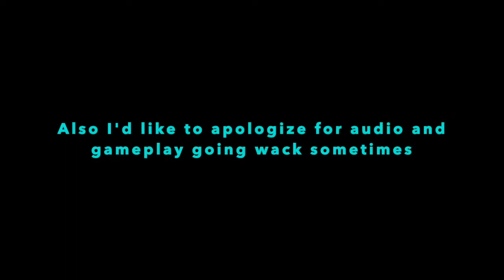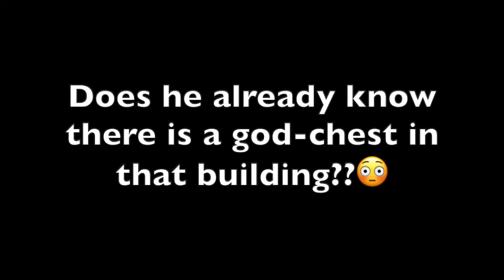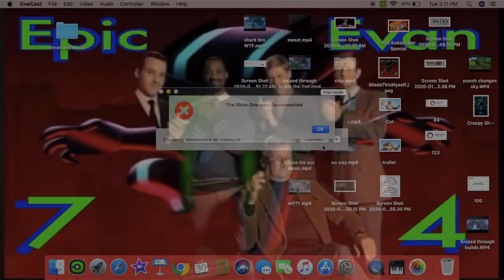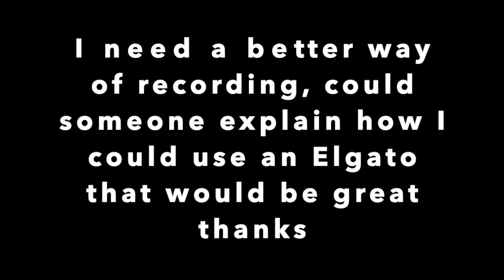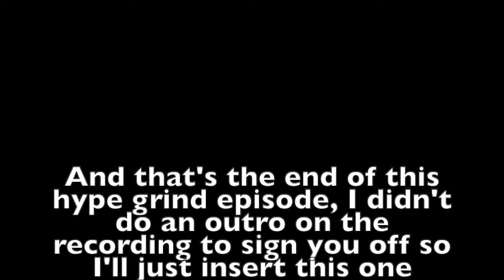Fortnite Hype Grind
Took 4 days to edit
Smash Like Please🥴